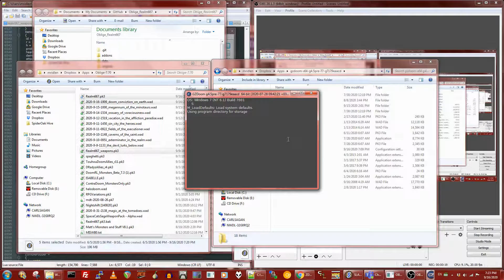Doom Oblige Realm667 Mod (471 monster wads): Episode 1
Like this mod?